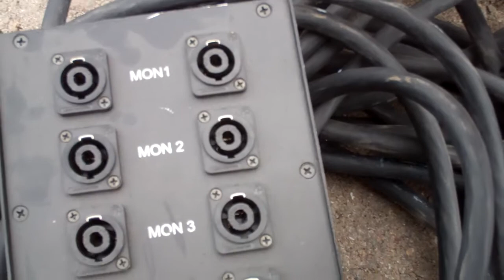Speaker Monitor Snake - This item is sold.